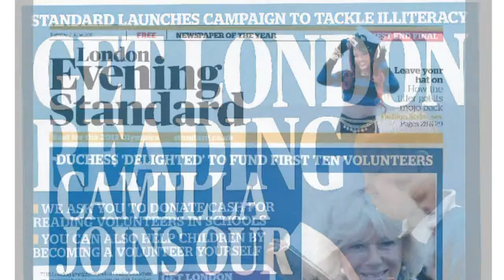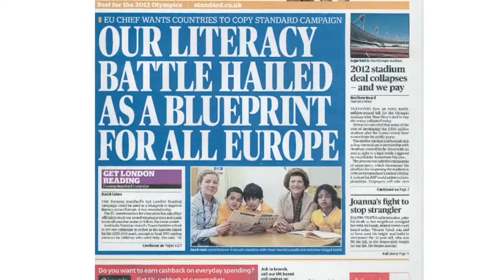Literacy Best Practices: Beanstalk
Beanstalk is a volunteer-based literacy organization that provides one-on-one support to children ages 6-11. By creating a less structured environment, without consequences for perceived failure, tutors are able to help the students engage with and enjoy reading and learning.